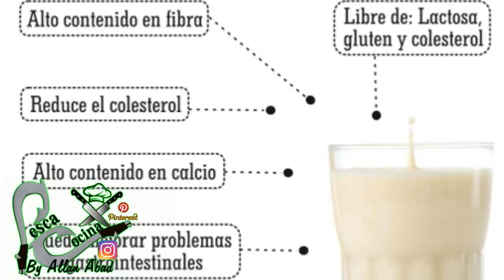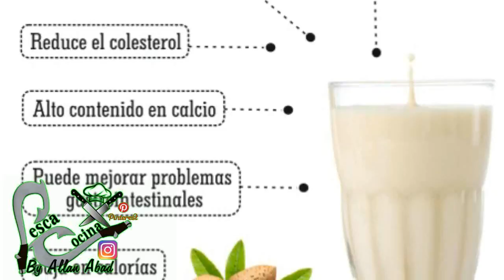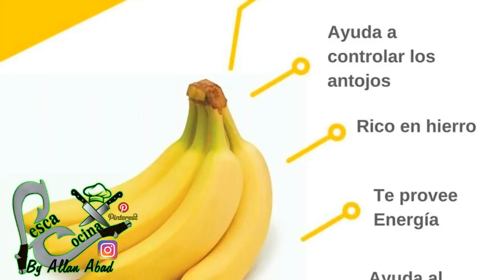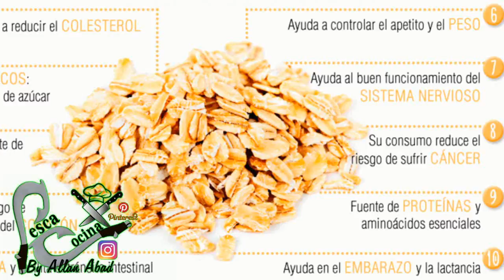LICUADO DE AVENA PARA PERDER PESO \\Allan Abad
Hola amigos hoy les traigo este licuado de Avena que es excelente para perder peso un licuado lleno de nutrientes.